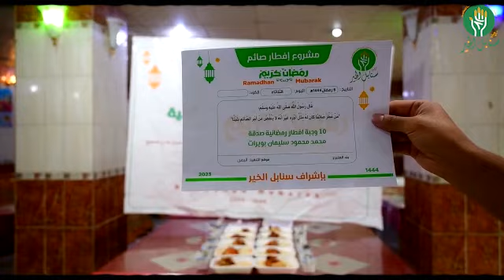مشاريع إفطار الصائم في اليمن تقديم 10 وجبات للاهالي في المناطق المحتاجة صدقة من محمد محمود سليمان ب